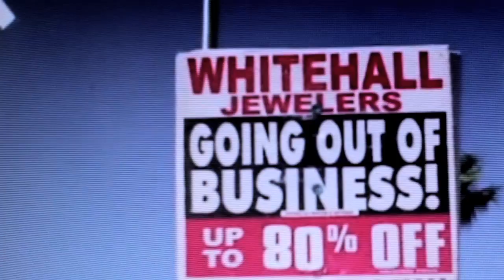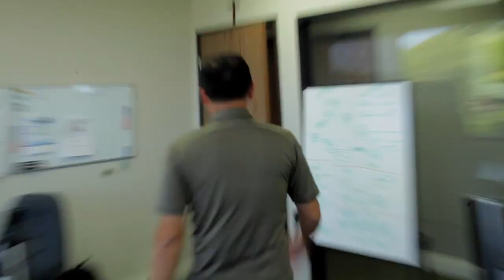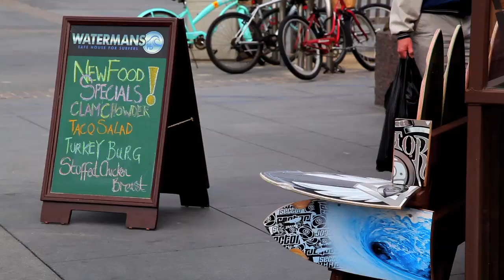Brick & Mortar Makeover TV Pilot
Here's a TV pilot we produced to help Mom and Pop shops enter the digital age.